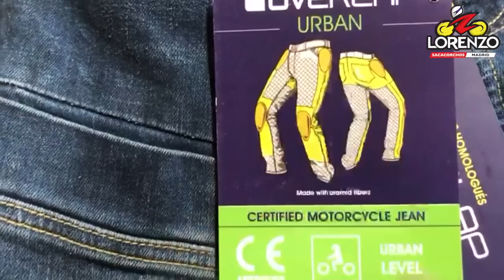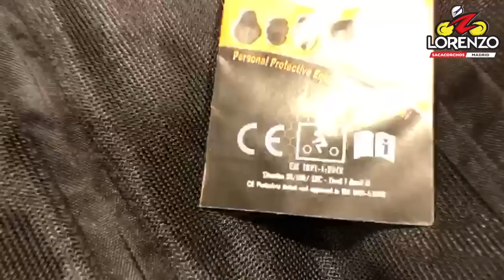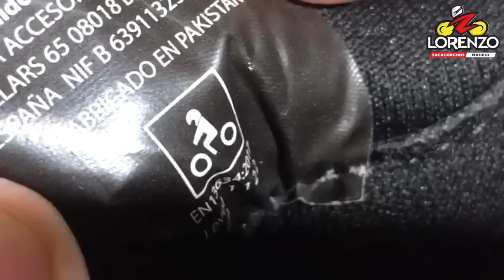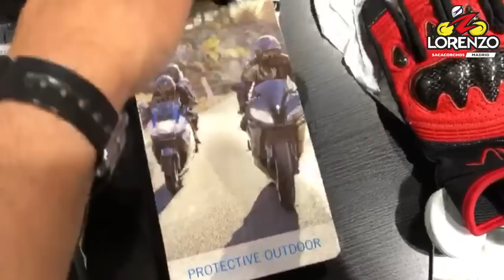8º Mandamiento Usaras Protecciones Adecuadas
Para minimizar las consecuencias en caso de accidente en moto, lo mejor es ir totalmente protegidos. Visitamos Out Let Moto Mallorca, para ver que nos ofrece el mercado en botas, guantes, cascos, pantalones, cazadoras y monos de cuero. Ya no hay excusas, las protecciones homologadas minimizan las consecuencias en caso de caida y ademas las hay de todos los precios.